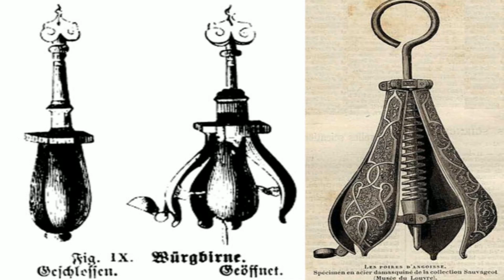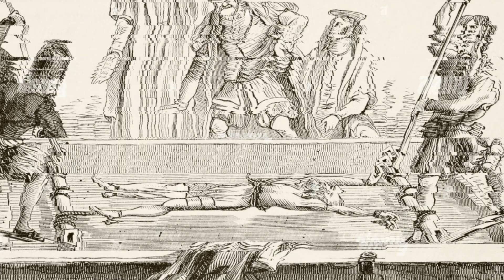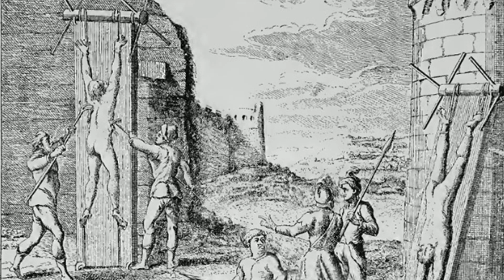Medieval Torture methods that are as morbid as they are twisted - PART 1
Top 10
Medieval
Medieval torture
Morbid
Facts
World